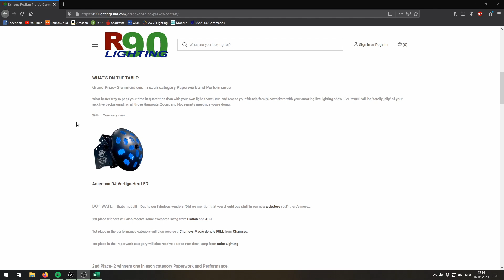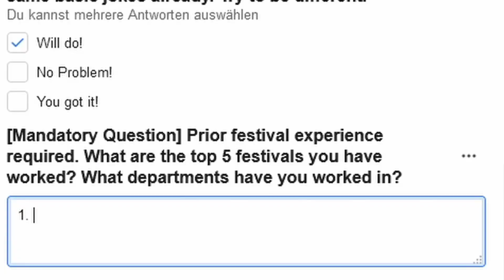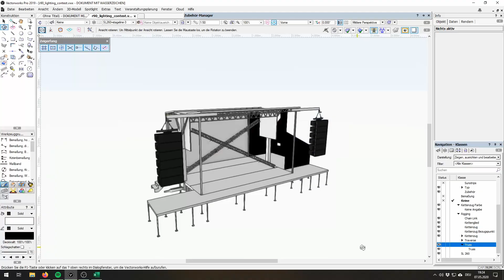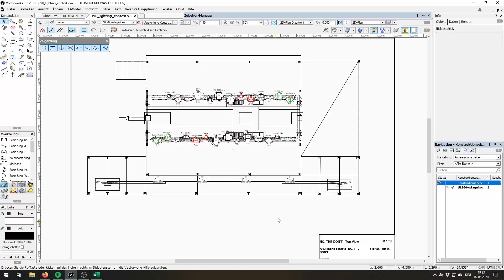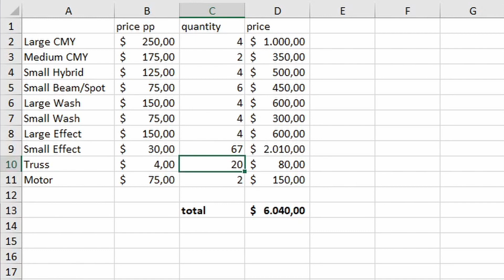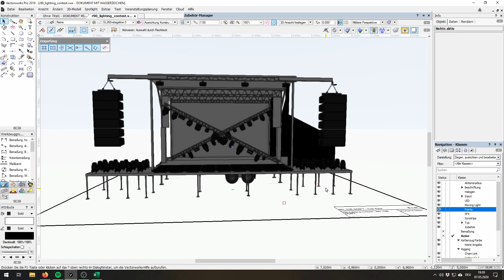tipz'n'trickz#2 - how to design lights for a festival | fridgeflo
In this video I explain how you should create lighting designs. Watch the whole video for some awesome tippz'n'trickz.